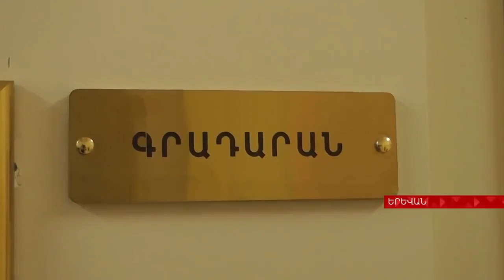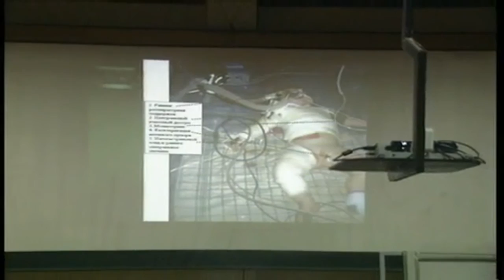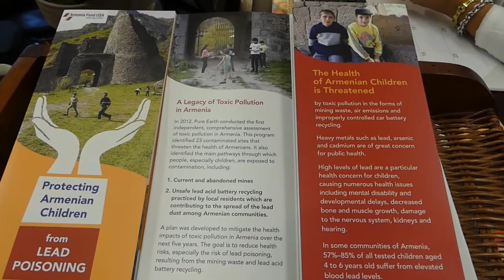Armenian Fund’s US Eastern region completes full renovation of Tchaikovsky Music School.